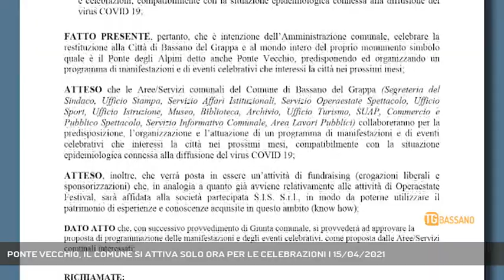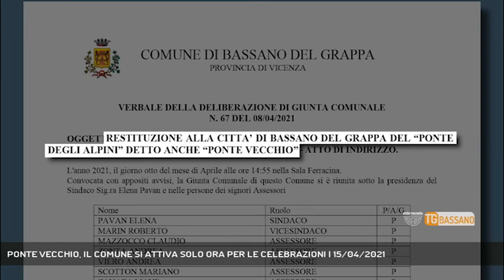PONTE VECCHIO, IL COMUNE SI ATTIVA SOLO ORA PER LE CELEBRAZIONI | 15/04/2021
TG Bassano del Grappa 15/04/2021 - BASSANO DEL GRAPPA - Arriva solo ora, a pochi giorni dalla fine dei lavori, l'atto di indirizzo dell'Amministrazione di Elena Pavan per l'organizzazione delle celebrazioni || A pochi giorni dalla fine dei lavori sul ponte arriva finalmente l’atto di indirizzo comunale per le celebrazioni, che in sostanza attiva le varie aree del Comune di Bassano per “la predisposizione, l’organizzazione e l’attuazione di un programma di manifestazioni e di eventi celebrativi che interessi la città nei prossimi mesi”. A questo punto ci si chiede quale fosse il programma/contenitore sbandierato dall’Amministrazione di Elena Pavan, visto che sembrava che il pacchetto di festeggiamenti e celebrazioni fosse ormai già cosa fatta. Ci si chiede anche come mai l’atto di indirizzo sia partito solamente ora, ad aprile inoltrato. Come se la riapertura del ponte fosse una novità piombata sul Municipio giusto una manciata di giorni fa e non una data importantissima che si conosce ormai da molto tempo. Poco importa infatti che la festa della riapertura si possa svolgere a maggio o a ottobre, quel che conta è che la giunta di Elena Pavan arriva sull’argomento con qualche mese di ritardo. L’unico dettaglio veramente positivo del provvedimento varato dal Comune è il titolo: si parla infatti di “Restituzione alla città di Bassano del Ponte vecchio”. Vuoi vedere che qualcuno si è reso davvero conto che il monumento nazionale non è del sindaco, non è dell’Amministrazione ma è dei bassanesi, degli amanti del bello e della storia. Del mondo intero. Sarebbe stato bello restituire alla città anche il potere decisionale sulla pavimentazione, magari. Ma, come si suol dire, meglio tardi che mai. E stiamo parlando anche delle celebrazioni, per chi non se ne fosse accorto. (Servizio di Ferdinando Garavello) - Segui Rete Veneta anche sul digitale terrestre! Visita il sito